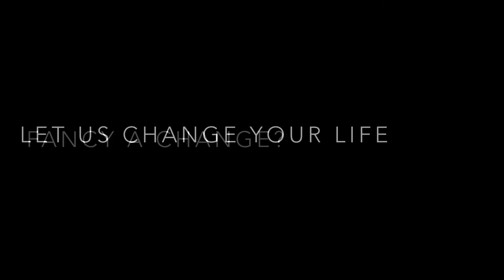Composite bonding @ Freshdental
Composite bonding is a safe , pain free way of transforming the shape, size or colour of teeth in just a single appointment with no drilling and often no injections.